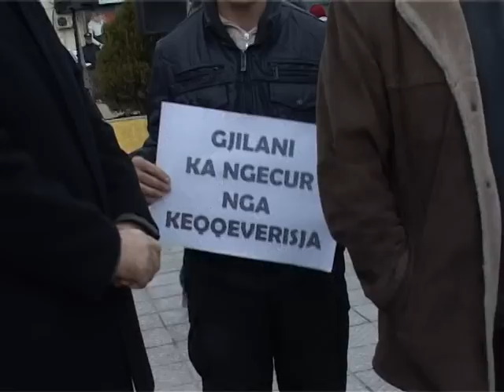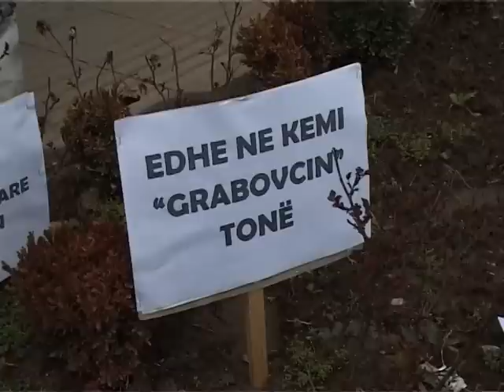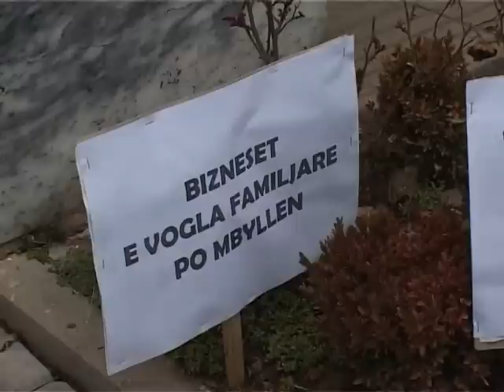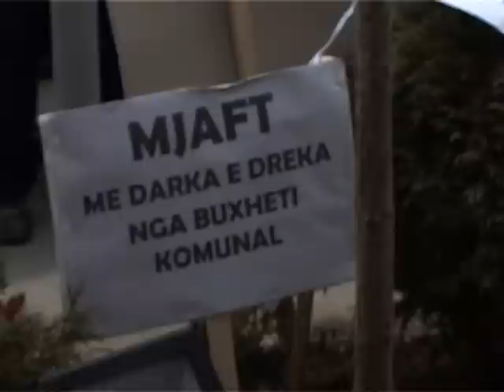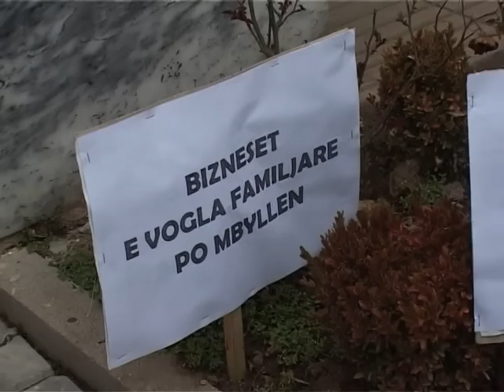Protestohet edhe në Gjilan kundër keqqeverisjes 16.03.2013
Qendra në Gjilan
16 mars 2013